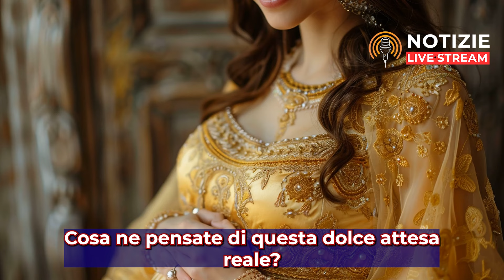Royal Family, la bellissima notizia pochi minuti fa: è incinta, Cicogna in arrivo.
"Royal Family, bellissima notizia: è incinta, cicogna in arrivo! Notizie Live Stream vi porta al centro dell'attenzione mondiale con le ultime notizie del giorno. Questo video copre tutto da cronaca politica e cronaca giudiziaria, fino agli ultimori del gossip TV. Non mancano le notizie a colori e, sebbene oggi non abbiamo una tragica o triste notizia da condividere, il nostro focus resta sulle notizie di gossip più scottanti e sugli eventi sportivi di rilievo. Seguiteci per scoprire ogni dettaglio sulla Principessa Rajwa e il Principe Hussein di Giordania, la famiglia reale in dolce attesa dopo il loro matrimonio reale. La Regina Rania e il Re Abdullah sono pronti ad accogliere un nuovo membro nella loro famiglia, celebrando così le principesse moderne e l'amore reale che fiorisce nella corte reale Hashemita.

Scoprite come queste storie di principi moderni ci offrono una finestra unica su eventi che riscaldano il cuore e ispirano milioni di persone. La notizia della gravidanza di Rajwa aggiunge un nuovo capitolo emozionante alla loro storia d'amore, celebrata appena un anno fa con un fastoso matrimonio reale che ha catturato l'attenzione di tutto il mondo.

Nel nostro video esploreremo come la notizia della nascita reale sia stata accolta e quali implicazioni possa avere per il futuro della monarchia in Giordania e oltre. Con approfondimenti esclusivi e commenti da esperti, vi portiamo dentro la vita di una delle famiglie reali più ammirate e seguite del nostro tempo.

Inoltre, la nostra copertura non si ferma qui: continueremo a seguirli man mano che si avvicinano alla data prevista per la nascita, condividendo con voi ogni aggiornamento e curiosità. La famiglia reale di Giordania non è solo una storia di potere e protocollo, ma anche di momenti personali e di gioia condivisa, rendendo ogni notizia un'occasione per celebrare e riflettere.

Non perdete quindi l'opportunità di immergervi in queste affascinanti dinamiche reali. Attivate le notifiche per non perdere nemmeno un momento dei prossimi capitoli di questa incantevole saga reale. Commentate qui sotto quali altre storie reali vorreste che coprissimo e quali aspetti della vita della famiglia reale vi incuriosiscono di più. La vostra partecipazione è essenziale per noi, quindi fateci sapere la vostra opinione e unitevi alla nostra community di appassionati di storie reali e di notizie che contano."

cronaca politica,